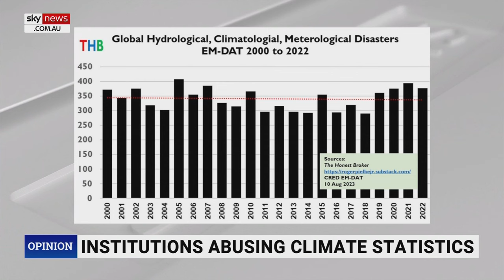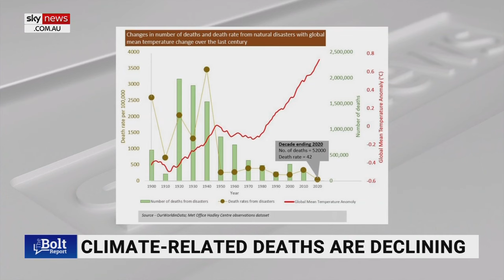‘Climate change is real’: Political scientist discusses exaggeration of ‘serious’ issue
American political scientist Roger Pielke Jr has stressed that climate change is real but raised concerns about the exaggerations surrounding the issue.

“Climate change is real – it’s serious,” Mr Pielke said.

“I’ve been advocating for policies in response for almost thirty years.

“But at the same time, we need to be faithful to what science can and can’t say and simply be honest with where research is at.”

Mr Pielke joined Sky News host Andrew Bolt to discuss the escalating of global warming extremism.